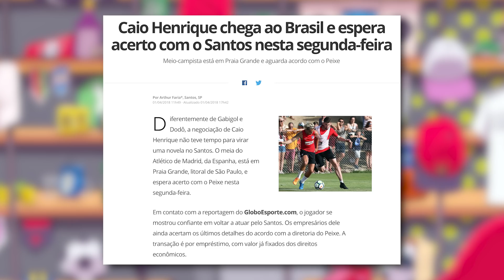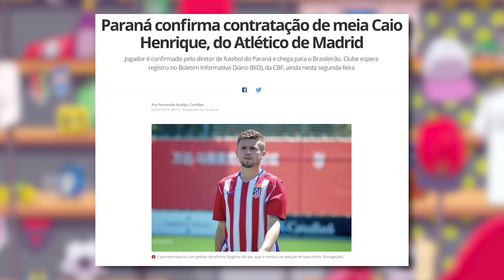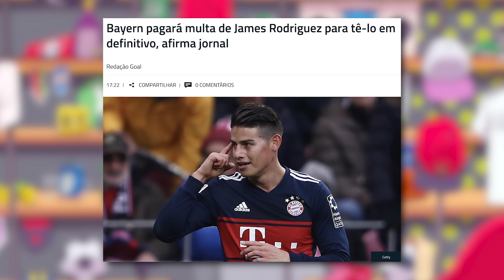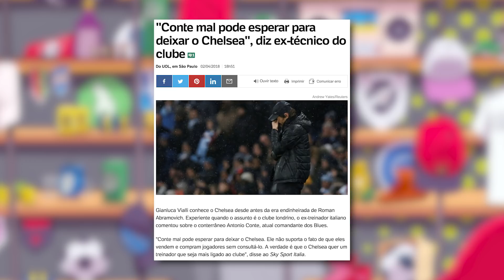JAMES RODRÍGUEZ E LEWANDOWSKI FICAM NO BAYERN!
E aaaee, rapaziada! Desimpenews na área. É muita notícia top que o nosso cachorrão trouxe pra vocês, então se liga aí que tem o Carneiro no São Paulo, Santos desistindo de jogador, Flamengo sem técnico e o mercado do Bayern pegando fogo!